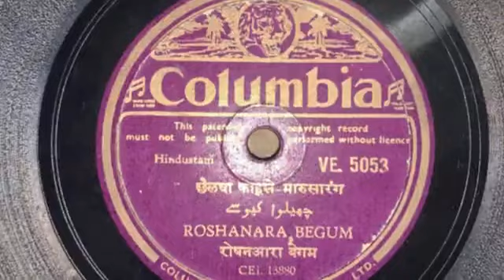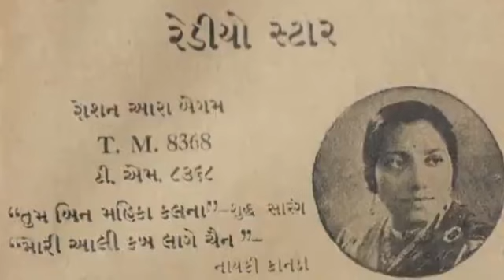Roshanara Begum | Maru Sarang | छैलवा काहुसे | chhaivaa kaahuse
Roshan Ara Begum - छैलवा काहुसे - मरुसारंग / तराणा - मालकौंस
Columbia – VE. 5053
Shellac, 10", 78 RPM
Columbia Graphophone Company Ltd.

[Originally for Odeon in 1935 and reissued perhaps in the 1950s in Columbia?]

Side A: Chailva kahuse - marusarang | छैलवा काहुसे - - मरुसारंग